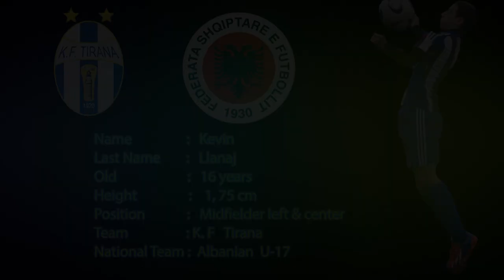KEVIN LLANAJ ALBANIAN TALENTED FOOTBALLER